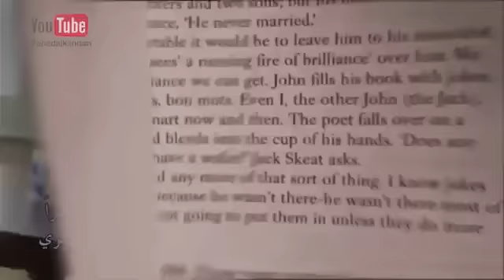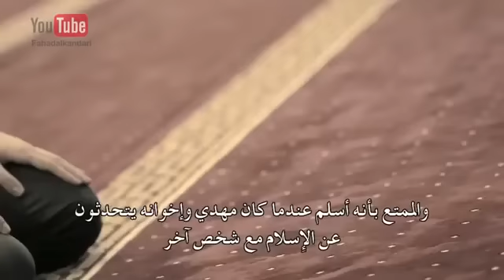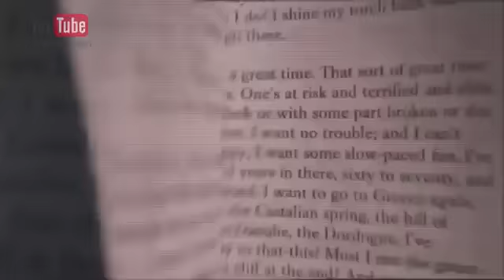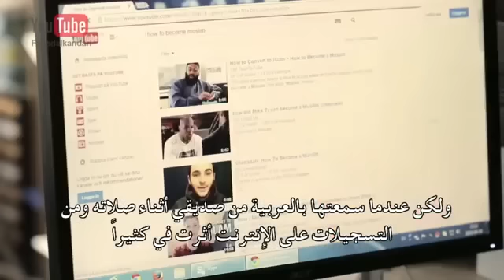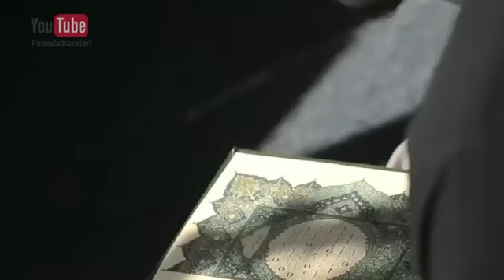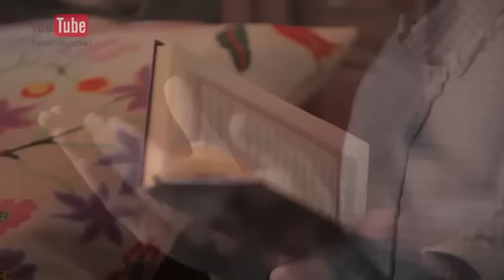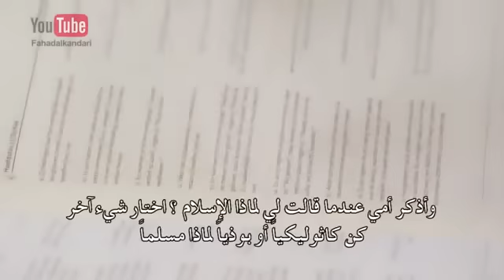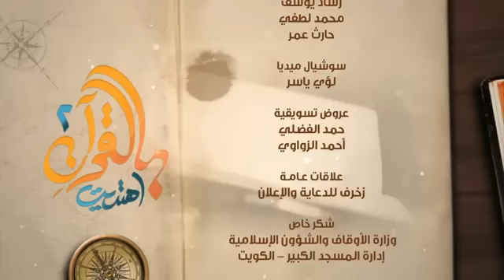Guided through the Qur'an 2, 21- Hugo, Sweden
Guided through the Qur'an 2, By Sheikh Fahad Al-Kandari, Ramadan 2015.